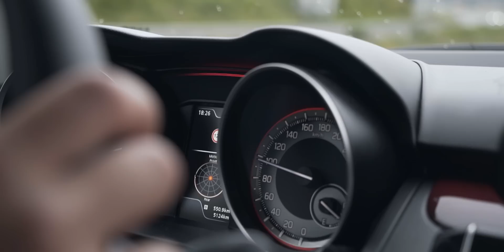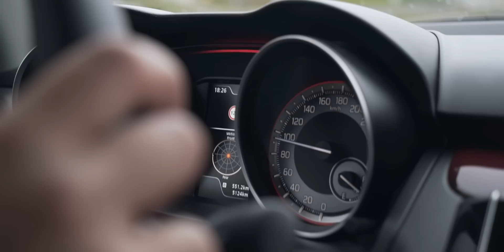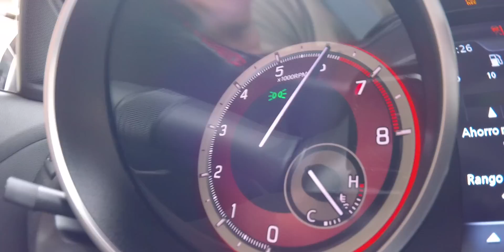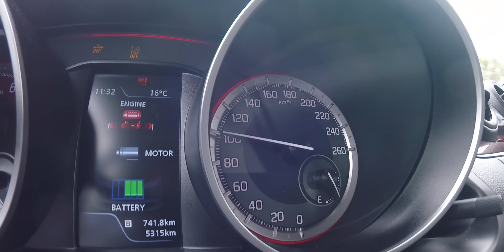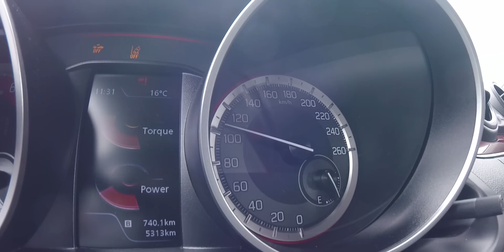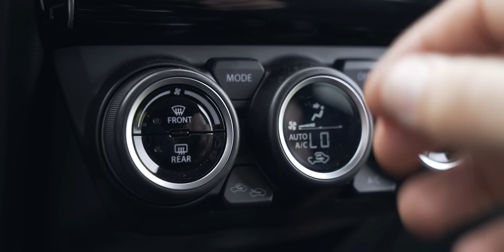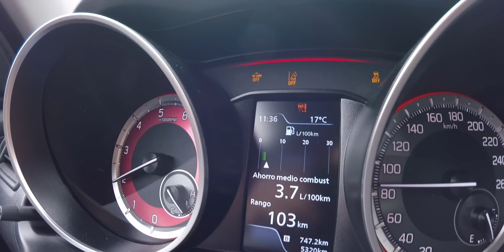5 COISAS que ADORO no Suzuki Swift Sport Hybrid (e 5 que Não Gosto..)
Ensaio Suzuki Swift Sport Hybrid, o pequeno desportivo da Suzuki tem agora novidades subtis mas que fazem toda a diferença! Pode ser Hybrid mas o ADN está lá!